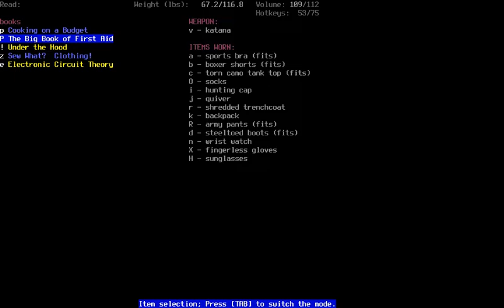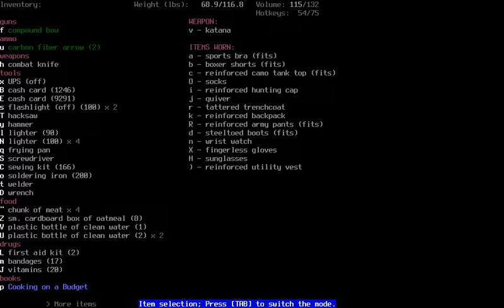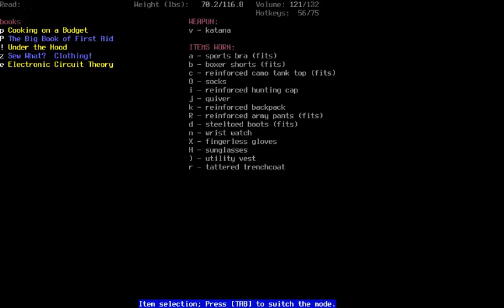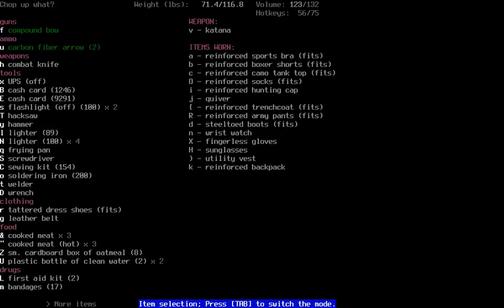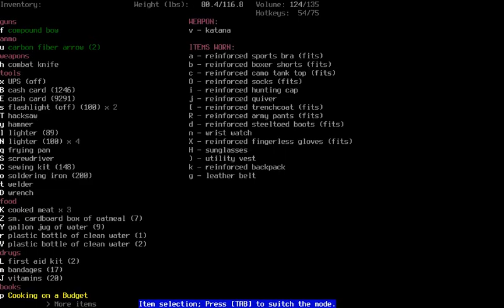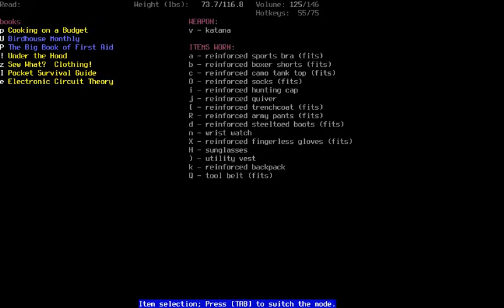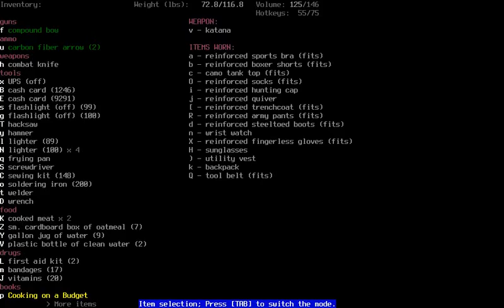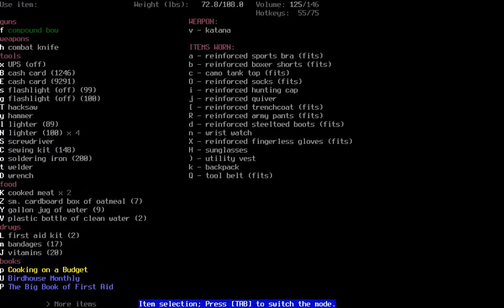Cata DDA Claire Young Episode 5 - Zombie Killing Spree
Hey everyone! This video got corrupted, and was not easy to recover.